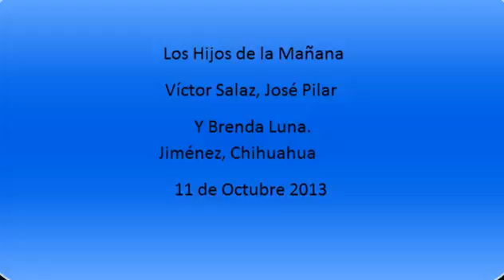11-10-2013 los hijos de la mañana 105.1 fm